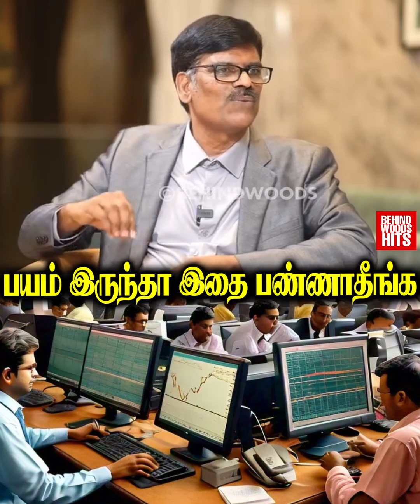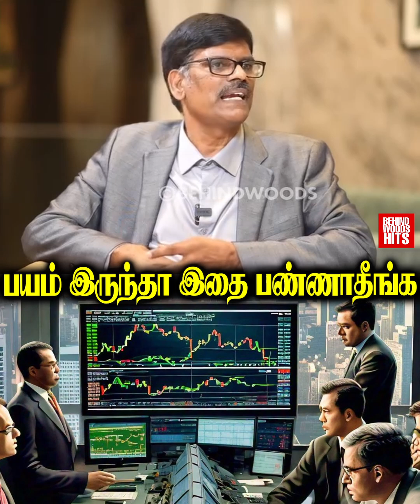Stock Market-ன் ஏற்றம் இறக்கம் குறித்து PR Sundar Detailed பேட்டி